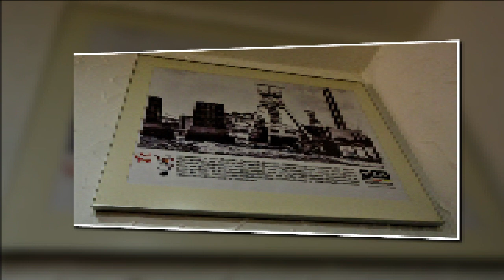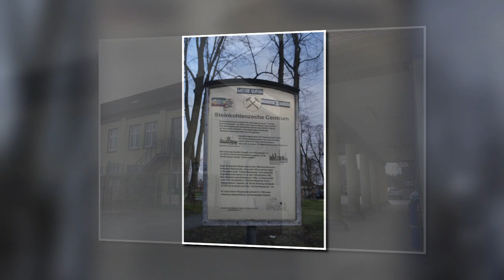WATTENSCHEID OST - CENTRUMPROFIGEDÖNS